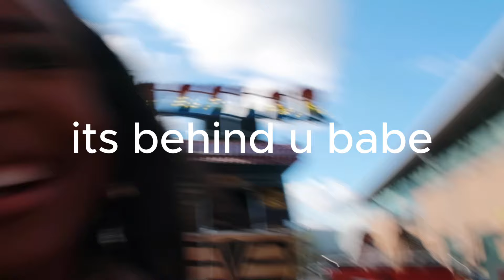Come with me to a PLOUISE EVENT ✨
Hope everyone enjoys the video!!! Let me know videos you want to see 🥰

and my tiktok: @nyatemple

enjoy the vlog xxxx